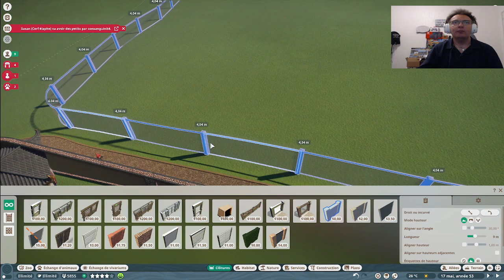[FR] Let's Play : Planet Zoo : Le Zoo du monde : Episode XIII : Le monde des Tigres 🐅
Hello mes ami(e)s, dans cet épisode, je vais intégrer les Tigres : Ceux du Bengale et de Sibérie, deux espèces qui sont sévèrement en danger d'extinction.
J'espère que la série vous plaira.

Si tu as aimé cette vidéo, abonne toi si ce n'est pas encore fait, active la petite cloche🔔pour ne rien louper des futures vidéos🎥, partage sur tes réseaux sociaux mon contenu et ma chaîne si tu as envie 💝,ajoute un commentaire✍🏻 ainsi qu'un petit pouce bleu👍🏻.
Bon visionnage 👑
Tu pourras me retrouver essentiellement sur ces réseaux :